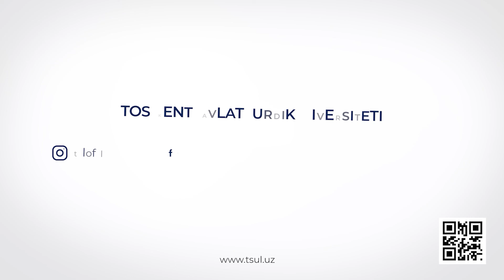TDYUda L-TEAM loyihasiga start berildi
• В ТГЮУ стартовал проект L-TEAM

• L-TEAM project was launched at TSUL